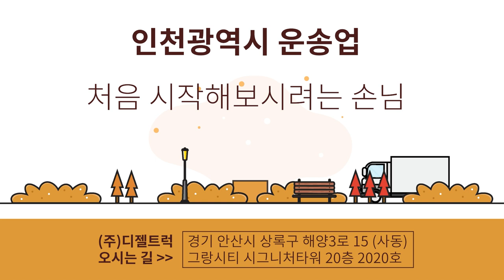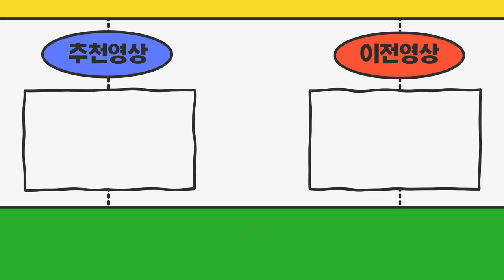예약없이 방문도 가능한가요? 운송업 시작해보려고 합니다